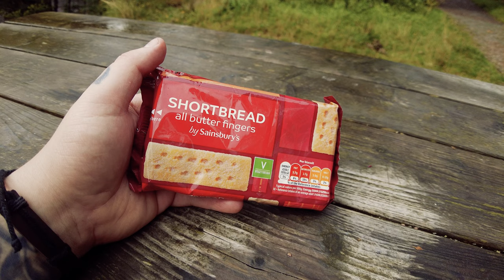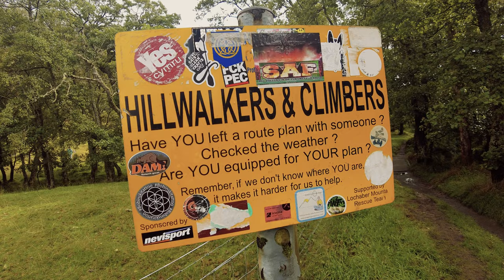What's it Like to go CAMPING in the Scottish Highlands?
Join us on a camping adventure in the Scottish Highlands where we spent 10 hours to get there via Peterborough, then to Edinburgh, then Glasgow! In this video we'll show you what it's like to explore the beauty of Scotland's wilderness. Pack your bags and get ready for an unforgettable road trip through Cairngorms National Park and beyond!

Following on from our video where we travelled to Fort William in the Scottish Highlands to do some wild camping we are back with the follow up video where we go hiking and explore our surroundings further, this time in the beautiful area of Glen Nevis which also happens to be home to Ben Nevis (which if you didn't know is the tallest mountain in the UK!).

We didn't wild camp this time as we simply wasn't prepared for how tough it would be to find a place to camp safely, instead we got ourselves a pitch at a local camp site which sat directly in front of the beautiful Ben Nevis.

We hiked around Glen Nevis, took in the sites and cooked out in the wilds and generally had an amazing time soaking up the atmosphere and beauty around us.

We hope you enjoyed our mini series and keep your eyes peeled for our next adventure!

Here's the first part of our Scottish highlands adventure where we took a long ol' expensive train journey to Fort William from Peterborough, UK to start this adventure. If you are interested in seeing some breath-taking views from the train ride, and seeing our disastrous attempt at wild camping went then give this a watch too!

Timestamps
0:00 Making our way to the campsite
2:13 Having a quick break in the visitor centre
3:37 Arriving at the campsite
5:04 Resting in the tent in the rain
5:41 Starting the hike
8:05 Looking for an alternative path
10:39 Having lunch near the foot of Ben Nevis
13:16 Continuing on with the highland treck
14:15 Back at the campsite for a cuppa
14:57 Plans for the rest of the day and the next day
15:51 Having dinner at the campsite
16:09 Reflecting on the trip the following morning